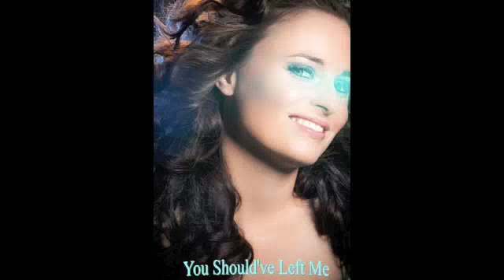Lisa Dijkman - You Should've Left Me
Words, Music & Production: Lisa Dijkman